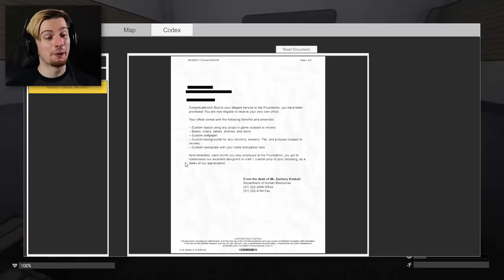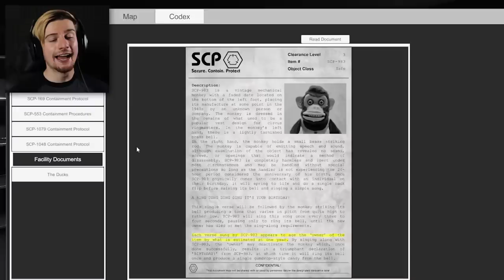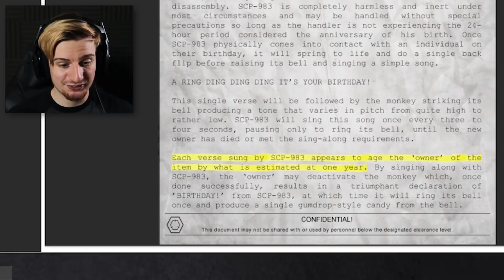YOU CANNOT ESCAPE THEM. || SCP: Containment Breach (REMAKE Update/ New SCPs)